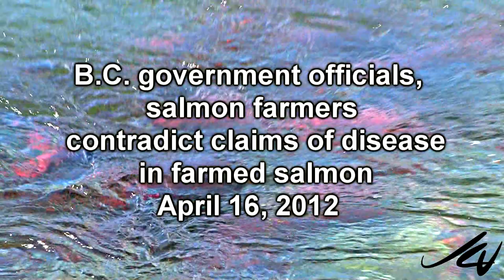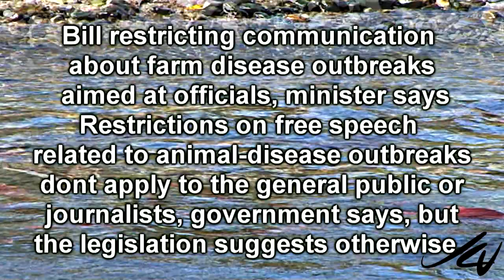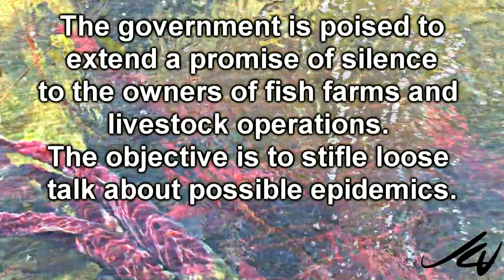BC Wild Sockeye Salmon - uncertain future - YouTube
For up to 4 years Salmon roam the vast Pacific Ocean, swimming as far as Japan.